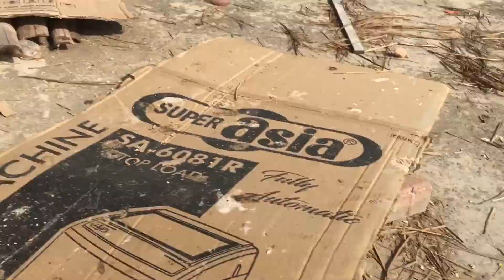Raising chicks with only rice 🍚 | Is it possible?